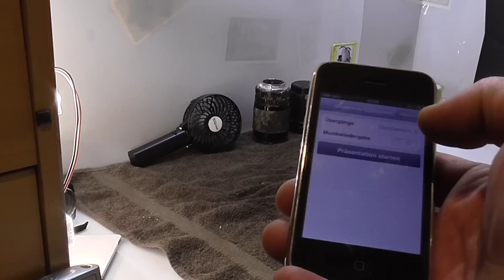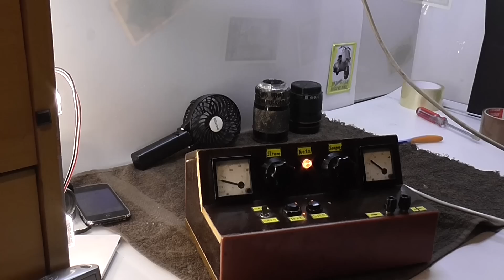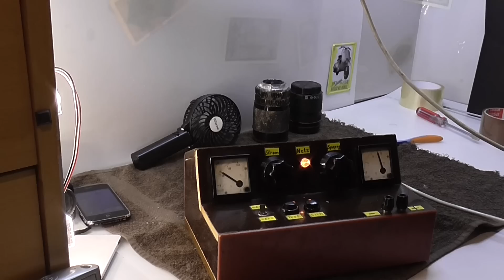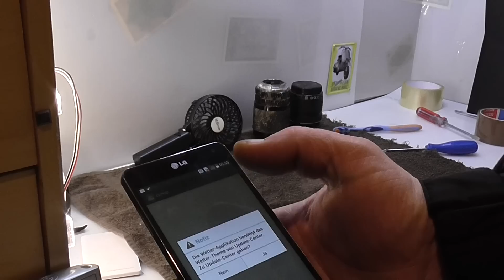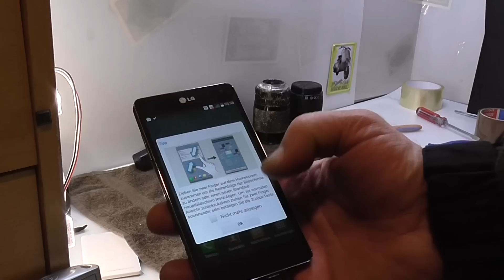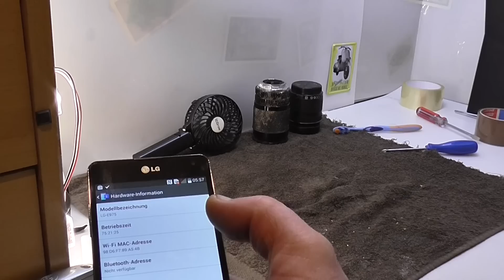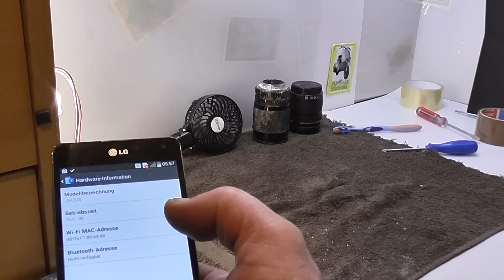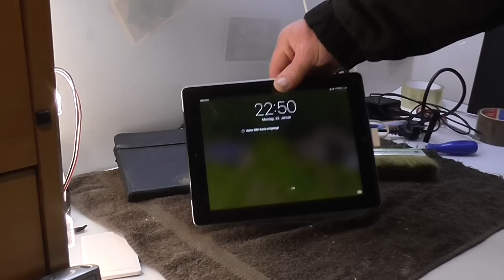Выкинули рабочий iPad?! Сегодня ПОЛНЫЙ ПОДВАЛ находок! | Мои находки в Германии №408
🔥Тут чуть дороже,чем на свалке!